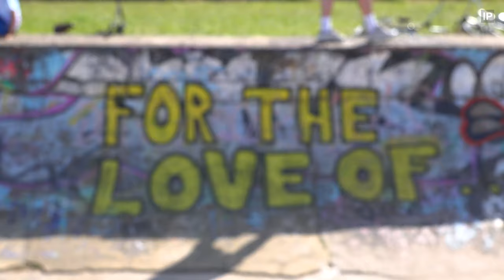BMX - Spot Jam - Steve Barrow's 50th Birthday - London 2019